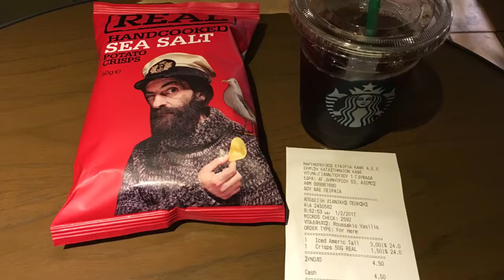Glyfada/STARBUCKS/GREECE/ギリシャ9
スターバックストラベラーのスタバカです( ´ ▽ ` )ﾉ

世界のちょこっとした国と、日本全国のスターバックスに行く旅をしています。

夢は『スターバックスが出店している国全てに行くこと』、『日本のスターバックスの素晴らしさを海外の方に伝えたい、また、海外のスターバックスの素晴らしさを日本や他の国の方にも知ってもらいたい』ことです。

世界のスターバックスを見る架け橋となれば幸いです。

スタバの全国制覇達成
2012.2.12全国制覇達成（非公開店舗を含まない）

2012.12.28再全国制覇達成（非公開店舗を含まない）

2017.4.2現在
日本：1,328店舗（非公開店舗を含む）
韓国：179店舗
中国：184店舗
台湾：112店舗
香港：70店舗
マカオ：10店舗
タイ：42店舗
マレーシア：35店舗
フィリピン：42店舗
シンガポール：78店舗
インドネシア：19店舗
オーストラリア：9店舗
インド：21店舗
アメリカ：106店舗（米軍基地を含む）
トルコ：11店舗
オランダ：15店舗
ベルギー：14店舗
フランス：16店舗
ルクセンブルク：1店舗
ドイツ：11店舗
ポーランド：11店舗
ポルトガル：3店舗
スペイン：14店舗
アンドラ：1店舗
スイス：1店舗
モナコ：2店舗
オーストリア：12店舗
スロバキア：2店舗
チェコ：10店舗
ハンガリー：3店舗
ブルガリア：2店舗
ギリシャ：10店舗
デンマーク：11店舗
ノルウェー：4店舗
フィンランド：7店舗
合計：2,395店舗

中国・台湾・香港・マカオはそれぞれ別の国として計上しています。